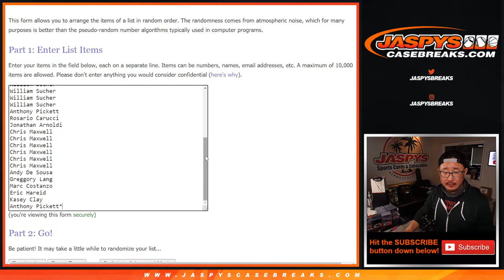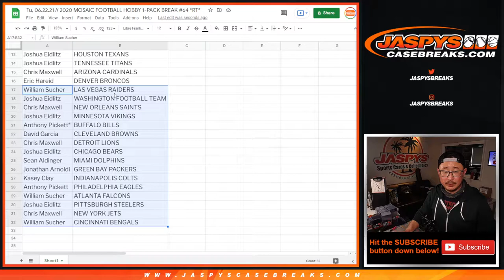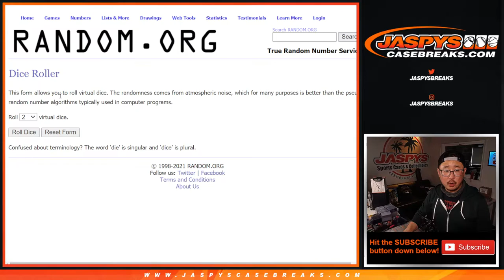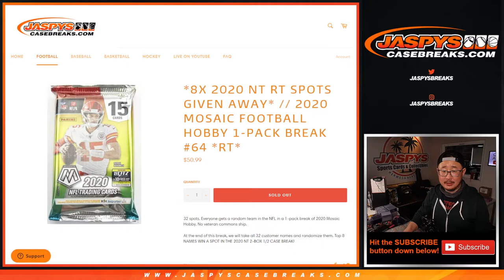Tu, 06.22.21 // 2020 MOSAIC FOOTBALL HOBBY 1-PACK BREAK #64 *RT*